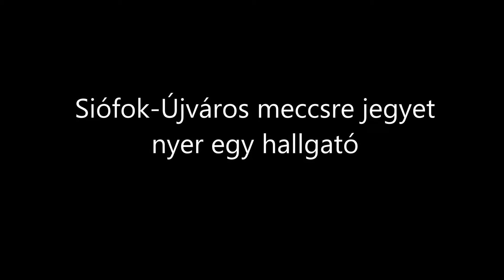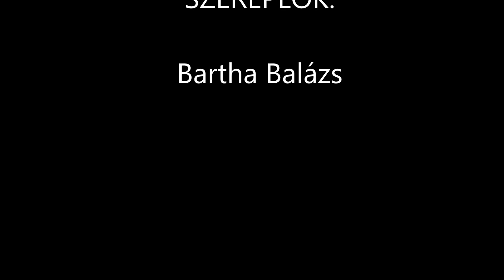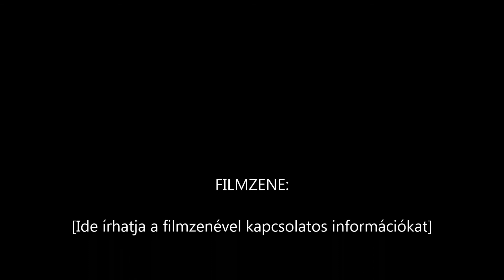Balázs jegyet nyer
Egy város Egy csapat Egy szurkoló